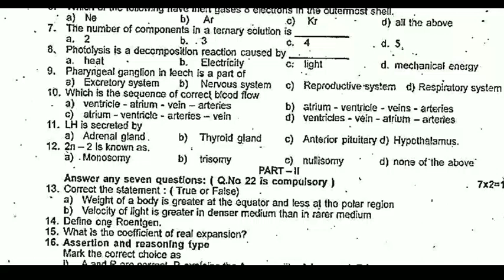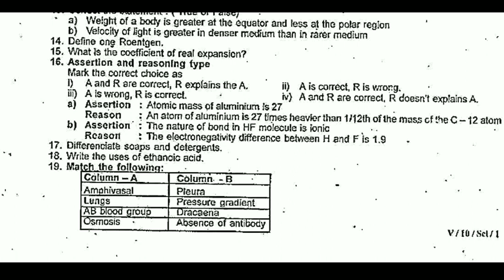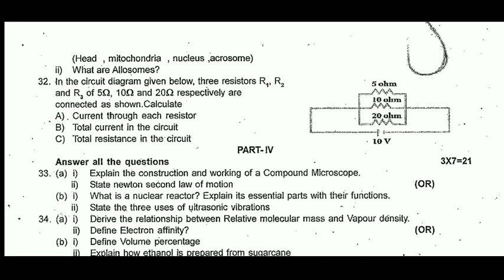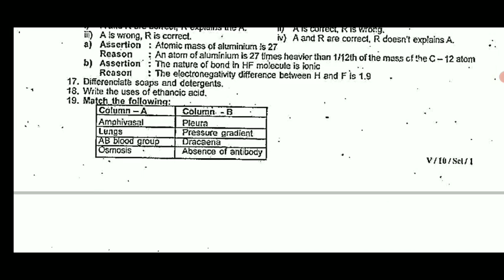10TH STD SCIENCE HALF YEARLY EXAMINATION-2022 OFFICIAL ORIGINAL QUESTION PAPER II 10TH STD SCIENCE💯👆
10TH STD SCIENCE HALF YEARLY EXAMINATION-2022 OFFICIAL ORIGINAL QUESTION PAPER II 10TH STD SCIENCE💯
11TH STD HALF YEARLY EXAM-2022 BOTANY PURE SCIENCE OFFICIAL ORIGINAL QUESTION PAPER II 11 STD BOTANY

12TH STD ZOOLOGY HALF YEARLY EXAMINATION-2022 MOST IMPORTANT TOP 50- 2,3,5 MARK QUESTION BANK 🔴💯👍
12TH STD BIO-BOTANY & PURE SCIENCE BOTANY HALF YEARLY EXAMINATION-2022 MOST IMPORTANT QUESTION BANK

6-12TH HALF YEARLYEXAM-2022 OFFICIAL TIMETABLE CHANGE TN EDUCATIONDEPARTMENT அரையாண்டு தேர்வுமாற்றம்

10TH STD MATHEMATICS HALF YEARLY EXAM DECEMBER-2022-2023 OFFICIAL QUESTION PAPER HALF-YEARLY EXAM🔴💯📙
11TH  BIOLOGY SECOND MID-TERM EXAMINATION-2022 OFFICIAL QUESTION PAPER 11TH SECOND MID-TERM BIOLOGY🔴
10TH STD TAMIL SECOND MID-TERM TEST-2022 MOST IMPORTANT 2,3,4,6 QUESTION BANK TOMORROW EXAM QUESTION

10TH STD TAMIL  SECOND MID-TERM EXAM-2022 NOVEMBER OFFICIAL QUESTION PAPER II 10TH SECOND MID-TERM🔴💯

9-12 STD SECONDMID-TERM TEST-2022-23 OFFICIAL TIMETABLE NOVEMBER-15 TN EDUCATION DEPARTMENT RELEASED

10,11,12 STD SECOND MID-TERM TEST NOVEMBER-2022 OFFICIAL TIME TABLE EDUCATION DEPARTMENT RELEASED 🔴💯
11THSTD SECOND MID-TERM TEST-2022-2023 OFFICIAL TIME TABLE SYLLABUS TN EDUCATION DEPARTMENT RELEASED

MaanavanAasiriyarSaravananTelegramGruop

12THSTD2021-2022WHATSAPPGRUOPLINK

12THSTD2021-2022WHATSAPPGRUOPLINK